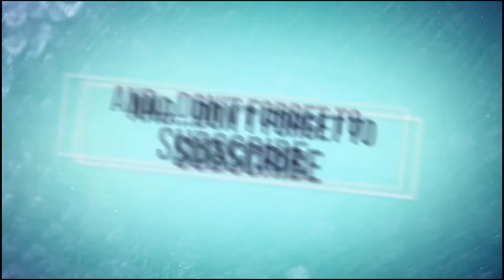*New* Warzone Mobile Gameplay Graphics!! (Android/iOS)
Warzone Mobile

Call of Duty®: Warzone™ Mobile is ushering in the next era of the Call of Duty® franchise, with the highest quality Battle Royale mobile game experience. Featuring epic Call of Duty: Warzone combat in gunplay, movement and vehicles; authentic maps like the iconic Verdansk; and uniquely Call of Duty: Warzone gameplay allowing for up to 120 live players in a match, Call of Duty: Warzone Mobile is set to redefine Battle Royale on the go. Powered by unified Call of Duty technology, Call of Duty: Warzone Mobile players can share social features like friends and chat channels and even the Battle Pass across platforms for a truly connected Call of Duty experience. Designed for mobile devices to ensure it’s the best on glass, Call of Duty: Warzone Mobile will feature mobile-specific events, playlists, and content, as well as deep control customization options to support both veterans and new recruits alike.

Modern Warfare II brings several massive changes to the Call of Duty gameplay across the board. Several new changes have been touted, such as advanced AI system in the campaign and co-op modes, water physics and swimming mechanics, as well as an overhauled vehicle system. The Gunsmith system is also given a revamp, allowing players to fine-tune specific attachments to suit their playstyles.